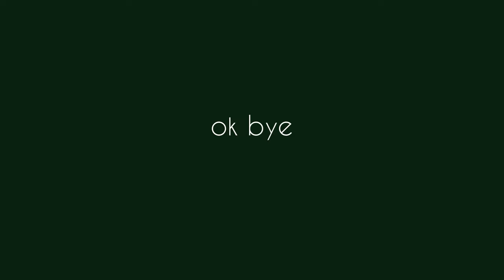როგორ გავხდი უფრო მადლიერი და მოტივირებული *tips from my personal experience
with LOVE,
Tekla